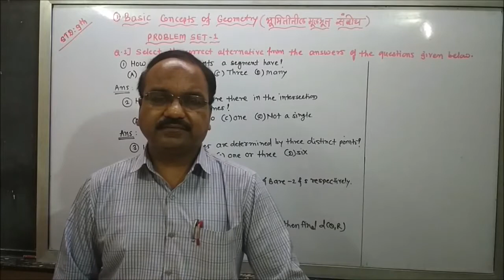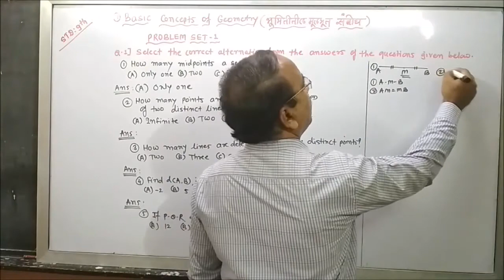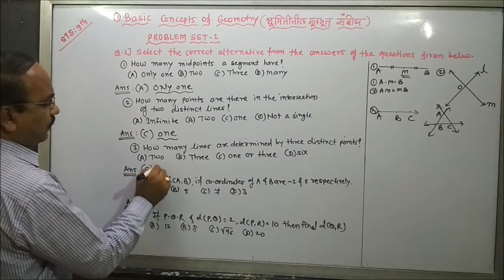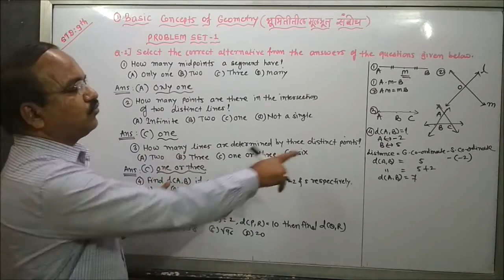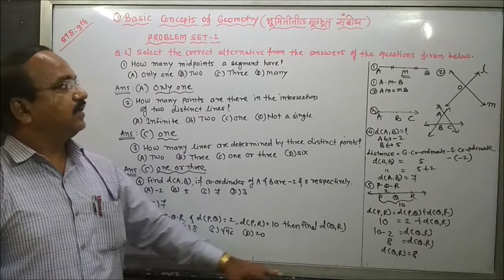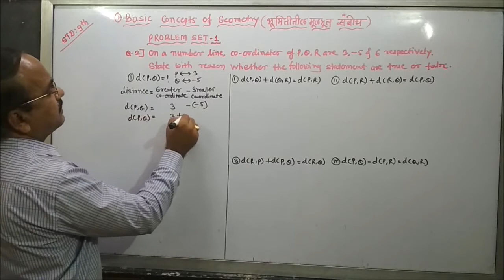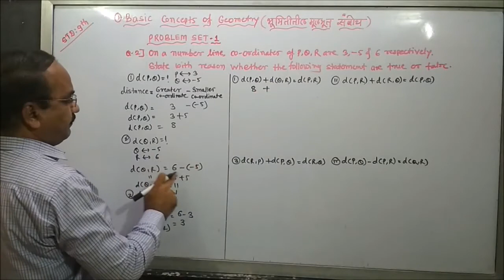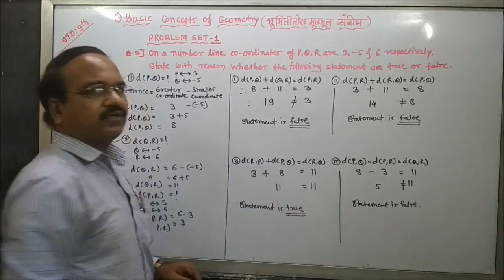Std 9th Geometry Ch 1 Basic Concepts of Geometry Part 10 भूमितीतील मूलभूत संबोध भाग १०